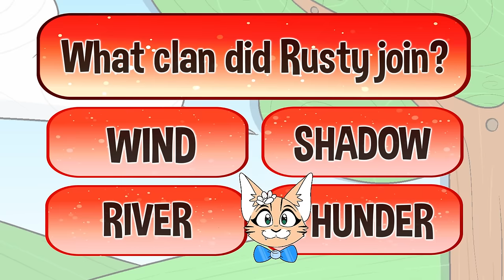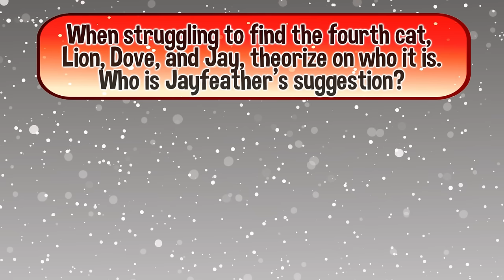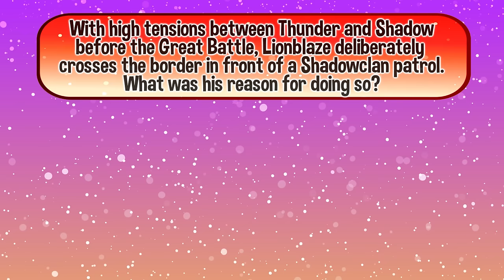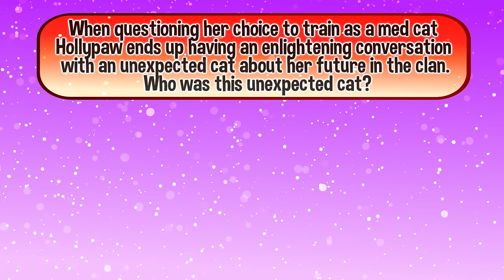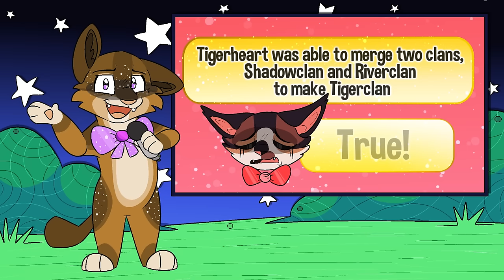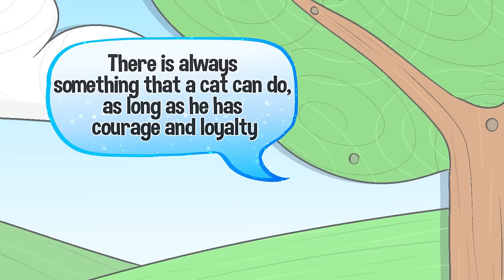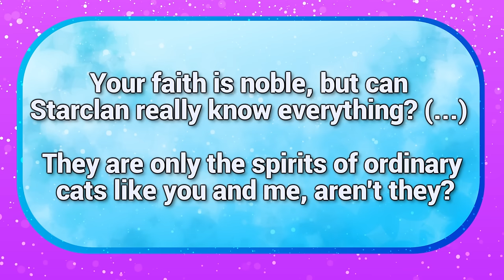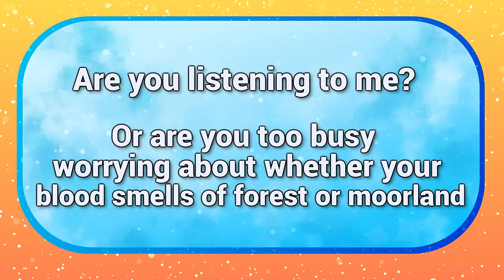Northflowo vs Ursiday. Warrior Cats Trivia GAME SHOW! || Mouse Brained !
An all-out battle to see which Warrior Cat Tuber knows the books the best! Who will win, and who will be the "MOUSEBRAIN!"

Visit the contestants!